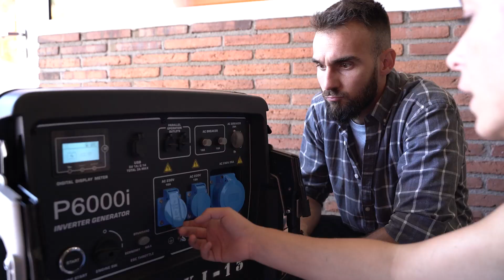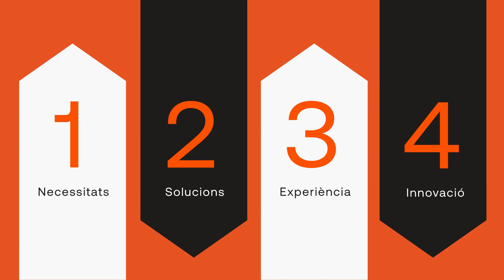Som Homs Rentals, una Rental Tech. Empresa Global de Lloguer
Homs Rentals, és una empresa global de lloguer i pagament per ús d'eines i equips industrials, en una àmplia varietat d'aplicacions i sectors: infraestructures, rehabilitació, industria i esdeveniments, entre altres com: instal·lació, bricolatge, jardineria, pintura, obra pública, particulars, fusteria, etc.

A Homs Rentals, amb seu central a la ciutat de Mataró (Barcelona), estem compromesos amb el medi ambient i ajudem a reduir la petjada de carboni, creant valor sostenible a través del lloguer a curt termini d'equips mecanitzats, eines i estructures.

Com ho fem? canviant les regles. Apliquem una tecnologia única i disruptiva en el mercat nacional que ens ha portat a ser l'empresa més diversificada i amb el creixement més accelerat de l'última dècada.
Som el proveïdor més global i més local. La globalitat és un valor d'estalvi i aconseguim la proximitat a través de la nostra xarxa de punts de venda i transport, més àmplia i pròxima als nostres clients.

"Eficiència com a sinònim d’agilitat, estalvi, sostenibilitat i qualitat"
L'eficiència és per a nosaltres la clau de l'èxit. Busquem l'excel·lència en el servei, sent cada vegada més especialistes i adaptant-nos a les demandes dels nostres clients.
Fem que els nostres clients facin millor la seva feina, impulsant el creixement dels diferents sectors en els quals som presents.
Ens agrada el que fem i és per això que sempre estem en constant evolució i innovació. Ens adaptem de manera àgil a les necessitats del mercat i dels clients, aportant noves solucions, maneres de treballar i coneixement.

Servei
El servei principal és el lloguer de béns o pagament per l’ús d’un producte en un període de temps determinat. Derivat del lloguer, alguns productes requereixen de serveis addicionals com: assessorament tècnic i formació pel seu ús, equip per a la seva instal·lació, muntatge/desmuntatge, manteniment, reparació i transport.

Producte
Els productes són: màquines per a la construcció i indústria i treballs d’instal·lació o energia; espais provisionals modulars per a diferents usos, com guixetes, vestuaris, oficines, sanitaris, entre d’altres; i estructures per a la rehabilitació (bastides de façana) o per a la creació d’escenaris, graderies, tarimes i altres usos per a esdeveniments.